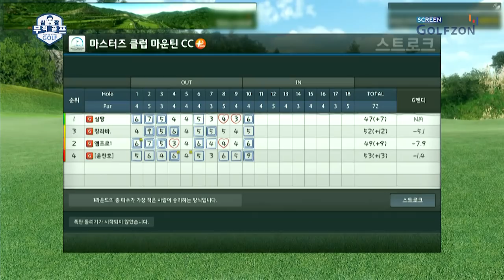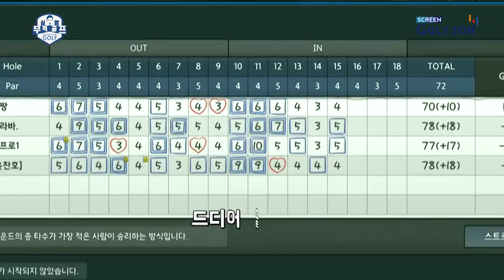[심짱 무적골프 2회] 극악의 맵은 아직 끝나지 않았다!, 공식랭킹전 그 결과는?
[심짱 무적골프] 2회_Full ver.

유튜브 스타로 골퍼들에게 유명한
심짱과 그의 크루들이 출연하는 스크린골프존의 '무한도전'